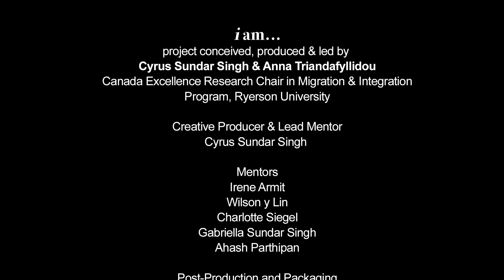Fragments of China / Canada - Eddy Wang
See more i am... stories at ryerson.ca/iam

"Fragments of China / Canada" explores the distortions of ego-formation in the Chinese-Canadian experience. Using the interview to view Chinese-Canadian identity from the two perspectives, this work aims to fragment a monolithic conception of identity, replacing it with a non-universal identity created through a visual doubling of two Chinese-Canadian subjects.